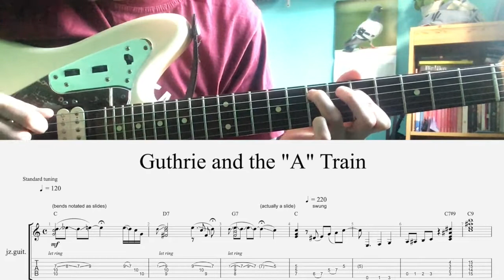Lick of the "week" #4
the first half is a Guthrie Govan lick from one of his instructional videos on bending (and it's just my favourite lick ever, with that tangy, pedal steel guitar kinda vibe) and it ends with the tail end of Duke Ellington's '"A" Train', because i was the annoying guy in the band who would end every sad emotional ballad with that, really really quietly, just for me and the drummer to laugh at.